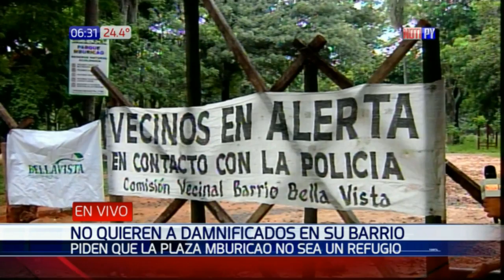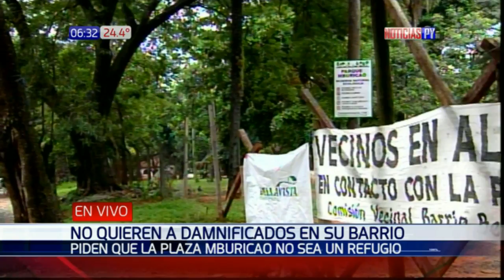Pobladores no quieren a damnificados dentro del Parque Mburicaó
Vecinos del barrio Bella Vista de Asunción están en contra de que el Parque Mburicaó sea ocupado por afectados por la crecida del río. Los pobladores alegan que la presencia de los damnificados incrementa la inseguridad.